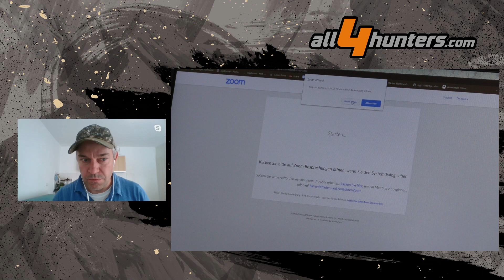Auch jetzt fit werden für die Jägerprüfung: HEINTGES Jagdtrainer E-Learning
Lernen und an Schulungen teilnehmen - das geht zur Zeit nur von zu Hause aus. Betroffen davon sind auch alle, die die Jägerprüfung ablegen wollen. Dank des umfangreichen Onlineangebots von HEINTGES Jagdtrainer kommt ihr aber auch online an das nötige Wissen für euren Jagdschein.

Im Moment heißt es zuhause zu bleiben. Damit verlegen sich gesellschaftliche Aktivitäten wo es nur geht in den Onlinebereich. Was die meisten Schüler und Studenten betrifft, gilt auch für die Jägerprüfung.
Da passt es ideal, dass der Anbieter HEINTGES mit seinem Jagdtrainer bereits seit langem auf das E-Learning spezialisiert ist. Das Online-Tool ist als die optimale Ergänzung zur Vorbereitung auf den Jagdkurs angelegt und baut auch auf anderen Lernmitteln von HEINTGES auf.
Über die Plattform werden sowohl detaillierte Lernmaterialien als auch interaktive Wissenstests und Spiele für das "grüne Abitur" angeboten. Neu in der Zeit von Corona und Lockdown sind persönliche Online-Schulungen über ZOOM, dem beliebten Dienst für Videokonferenzen. So können die Jagd-Dozenten lebendig und individuell Wissen und Lerneinheiten vermitteln.
Die Onlinekurse von HEINTGES Jagdtrainer enthalten verschiedene Module, die den Nutzer gezielt auf die schriftliche und mündliche Jägerprüfung vorbereiten. Dabei soll neben einer besonderen Anschaulichkeit auch der Spaß nicht zu kurz kommen. Denn spielerisches Lernen hält die Motivation oben und bringt die besten Ergebnisse.

Wir haben bei Wolfgang Heintges, dem Inhaber des HEINTGES-Lehrverlages nachgefragt, wie das genau abläuft. Mehr dazu im Video!